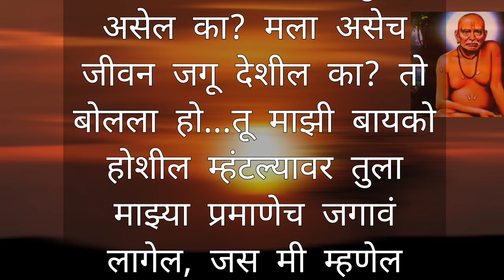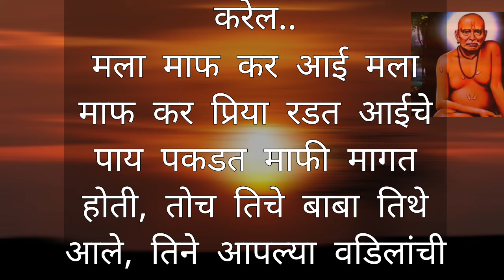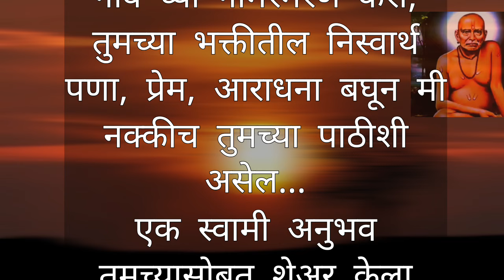स्वामीअनुभव जेव्हा नववी मध्ये शिकणारी मुलगी पडली प्रेमात| Swami Anubhav| माझा स्वामी अनुभव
तिचा आत्मा रात्री येऊन नवऱ्याला घर कामात मदत करून जात| मराठी कथा| Marathi katha |स्वामी अनुभव|
स्वामी चमत्कार तुम्हालाही विश्वास पटेल असा 🙏स्वामी समर्थ🙏 माझ्या आयुष्यात इतके दुःख का आहे ?

rस्वामी चमत्कार तुम्हालाही विश्वास पटेल असा 🙏स्वामी समर्थ🙏 माझ्या आयुष्यात इतके दुःख का आहे ?
स्वामींचे विचार,स्वामी अनमोल विचार,मासिक पाळी विषयी विचार स्वामी,मासिक पाळी विचार,मनातील गंदे विचार संपून जातील,मनातील घाणेरडे विचार कसे काढावे,मन से गंदे विचारों को कैसे दूर करे,मन के गंदे विचार खत्म हो जाएंगे अभी सुनों,स्वामी समर्थांचे विचार,संदेश स्वामींचा!,स्वामी,स्वामी समर्थ अनमोल विचार,स्वामी सेवा,स्वामी समर्थ सुविचार मराठीत,स्वामी आई,एका स्त्रीने स्वामींना विचारल... माझ्या आयुष्यात इतके दुःख का आहे?,स्वामी समर्थांचे अनुभव,स्वामीसमर्थ,स्वामी समर्थ,
श्री स्वामी समर्थ अनुभव,स्वामी अनुभव,श्री स्वामी समर्थ अनुभव व प्रचिती,श्री स्वामी समर्थ अनुभव मराठी,श्री स्वामी समर्थ अनुभव आणि प्रचिती,स्वामींचे अनुभव,स्वामी समर्थ अनुभव,स्वामी,स्वामी समर्थ चे अनुभव,श्री स्वामी समर्थ,स्वामी समर्थांचे अनुभव,स्वामी समर्थ अनुभव 2024,अनुभव,श्री स्वामी समर्थ अनुभव कथा,स्वामी समर्थ अनुभव व प्रचिती,स्वामी समर्थ भक्तांचे अनुभव,स्वामी समर्थ महाराजांचे अनुभव,स्वामी समर्थ,श्री स्वामी समर्थ अनुभव व प्रचिती 2024.